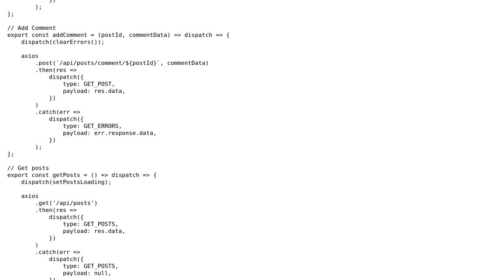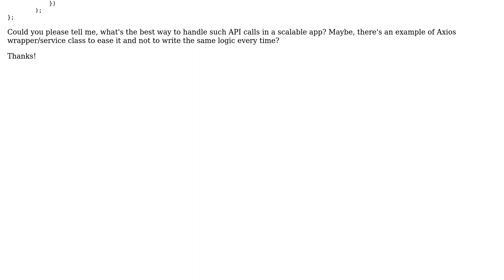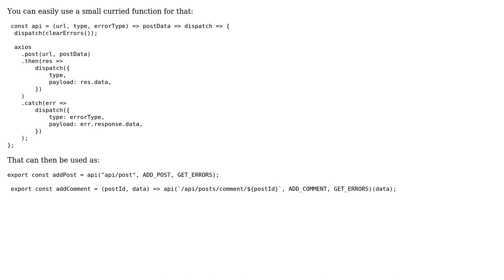React Axios Service Class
With thanks & praise to God, and with thanks to the many people who have made this project possible! | Content (except music & images) licensed under CC BY-SA | Music | Images & others | With thanks to user lecham user Jonas Wilms and the Stack Exchange Network Trademarks are property of their respective owners. You are responsible for your own actions.